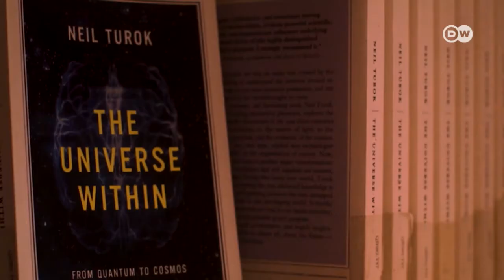Inovação: "O próximo Einstein será africano"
É esta a convicção de Nathalie Munyampenda, uma jovem que nasceu em Kinshasa, mas que passou por vários países diferentes durante a sua adolescência e até regressar ao Ruanda. Durante seis anos, Munyampenda foi diretora administrativa do "Next Einstein Forum".  A empreendedora acredita na inovação orientada pela ciência e na transferência de tecnologia como uma base crítica para a industrialização e criação de emprego em África.

- Visite a página da DW Português para África na internet